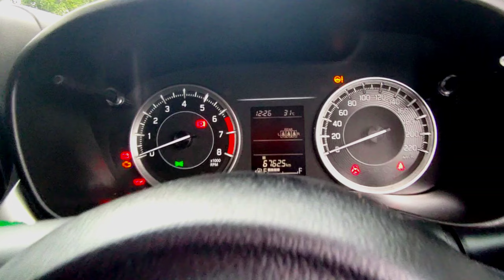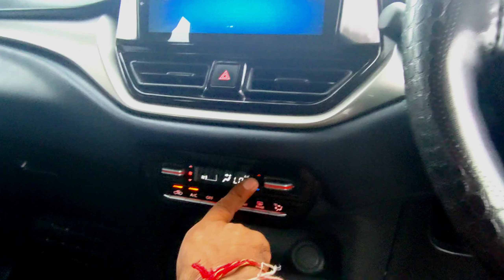Baleno Base Model 2024 Sigma Smart Choice 🔥Value For Money Varient बेस मॉडल में इतने फीचर्स😱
Hello Friends,
In this video we tell about some important information about Maruti Suzuki Baleno and Suzuki Swift.

Best Maruti car.
Maruti 4 cylinder cars.
Maruti realiable cars.
Top selling cars of india.
Maruti Swift vs Baleno.
Maruti Baleno Base Model.
Baleno Manual Transmission.
Best Value for Money car.
Best selling cars.
Best car To buy in 2024.

The opinion in the video is given but at end user have to take their own decision to buy car and bike.